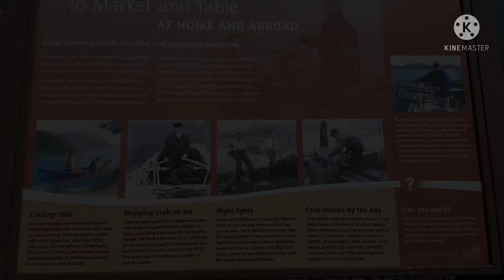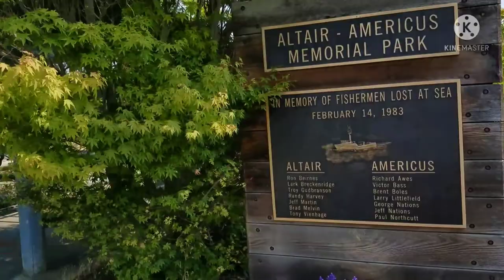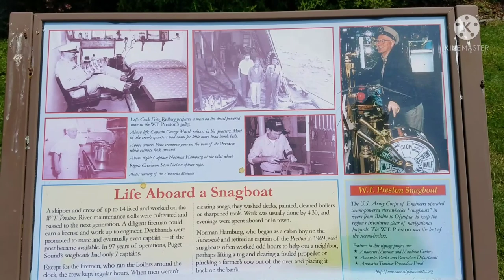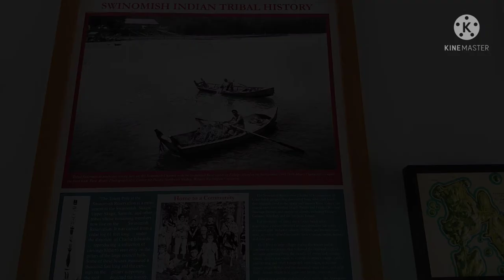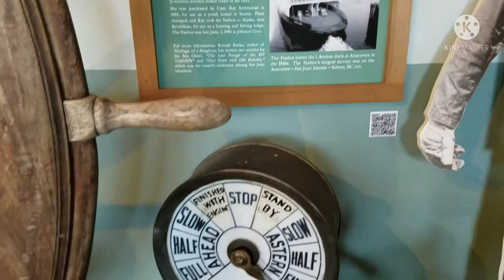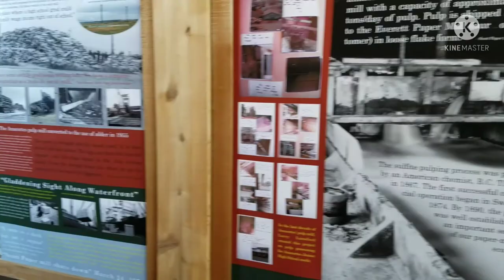Anacortes day trip☠Decals for new boat!!! Museum visit&more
Shane and Boston are headed up to Anacortes, where they picked up the new boat a couple weeks ago, to get that same boat registered.
Why not make a day trip out of it...?
Watch as they take you through Anacortes and the museum of a historical steamboat.